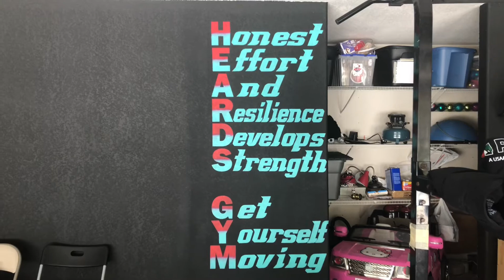Garage wall gym painting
Heards Gym -